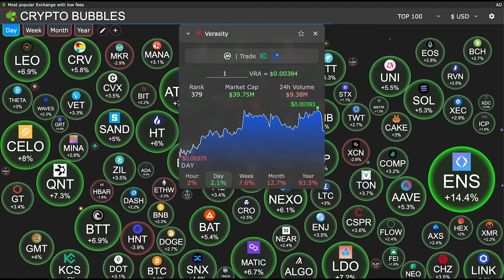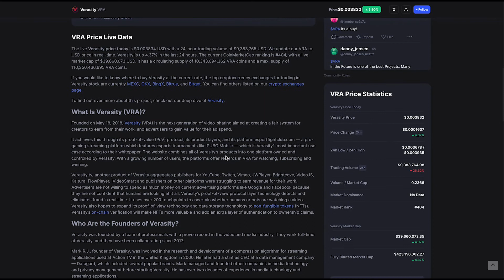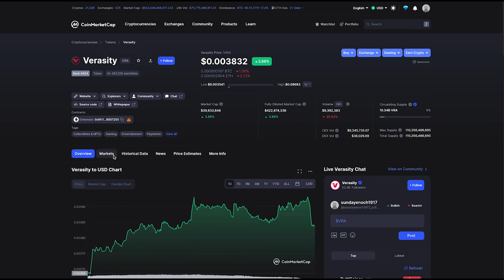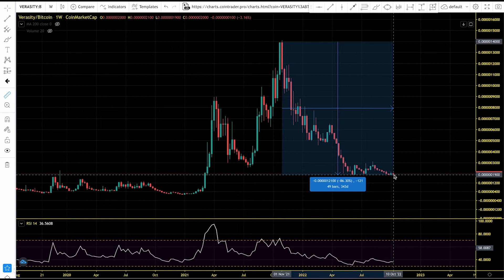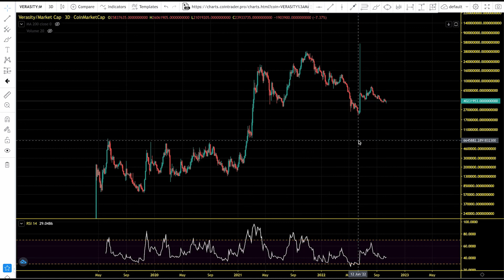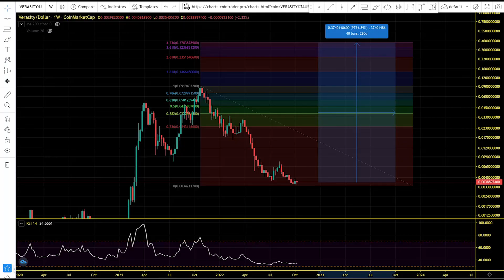Verasity (VRA) Path To New All Time High. VRA Chart Analysis And Price Prediction 2022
Verasity is mostly unique for its proof-of-view protocol technology, the first patented protocol layer that produces precise, secure and verifiable audience metrics. Users can watch, earn and play on the Verasity Esportfightclub platform.

The Verasity watch and earn SDK is already being integrated by about 2 million publishers, each of which boasts a total website audience of 550 million views and a combined 110 million views monthly.

Verasity also offers a completely built-out functionality that serves broadcast publishers perfectly. The functionality runs on a UDP transport protocol and supports direct broadcast over the cloud. It has been tested with over 8 PB of data per month. Its SDK/OVP integration suits content creators and large-scale video publishers without significant changes in their workflows.

Verasity (VRA) Road To New All Time High. VRA Chart Analysis And Price Prediction 2022

MLC